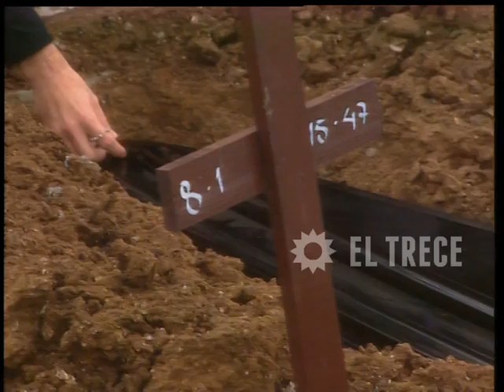22, EL LOCO - Capítulo 8 - Parte 5